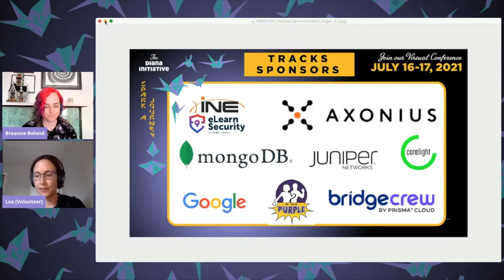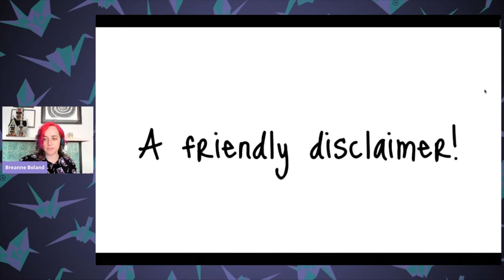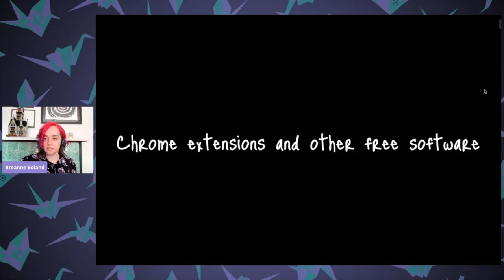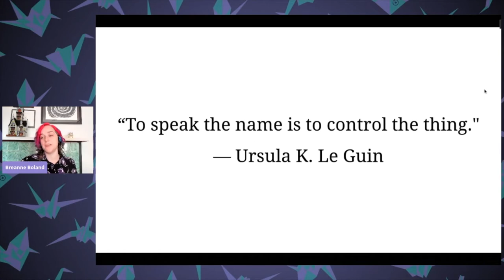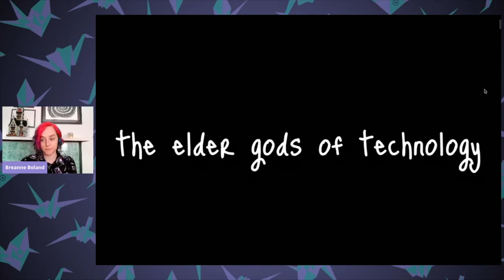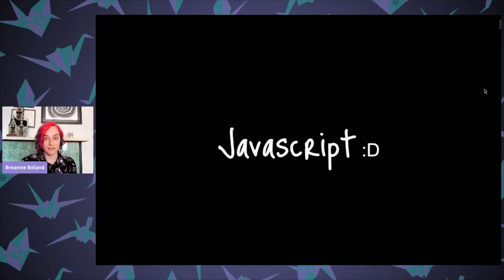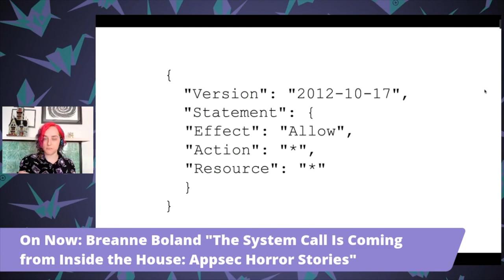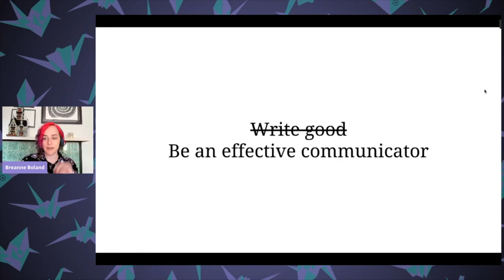Diana Initiative 2021-Breanne Boland-The System Call Is Coming from Inside the House: Appsec Horror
Breanne Boland
The System Call Is Coming from Inside the House: Appsec Horror Stories

Finding security vulnerabilities like being a paranormal investigator, only with better tools. You enter a structure made by someone else under conditions you donâ€™t know, and itâ€™s your job to find the omissions, mistakes, and accidental problems left by other devs. In reviewing web apps, Chrome extensions, and other software, youâ€™re bound to find some apparitions, if not outright poltergeists. Instead of orbs and ectoplasm, though, the evidence is in token problems, wild permissions, and the use of libraries so old they might as well be zombies. This talk will cover the kinds of haunts youâ€™re likely to find (or inadvertently put into place, if you're creating the app), match familiar and new vulnerabilities to their scary counterparts, teach ways to recognize them, and provide some strategies on exorcising them with accurate reports and compassionate communication with the teams that brought them into our realm in the first place.